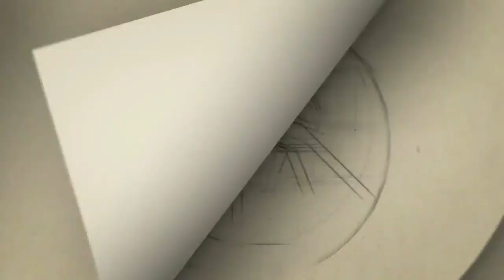EXCLUSIVE 'சிறப்பு ஏற்பாடுகள்' -சென்னை மாநகர காவல் ஆணையர் பேசுகிறரர் | Chennai Police Commissioner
Chennai Police Commissioner Chennai Police Commissioner SPEECH

Category
People & Blogs